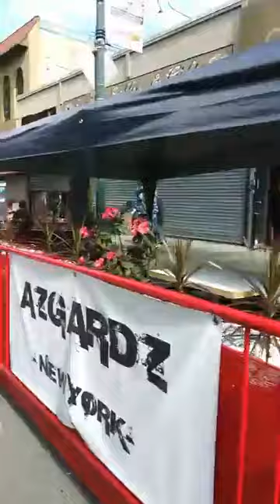Little Italy Bronx Memories